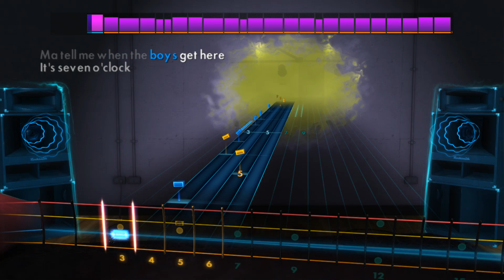Elton John - Saturday Night's Alright (For Fighting) Bass Rocksmith 2014 DLC